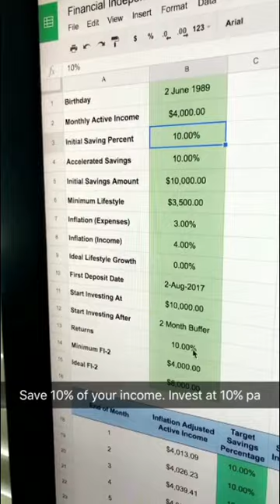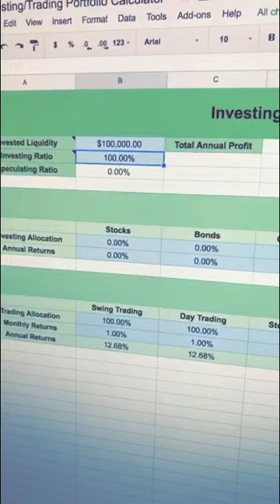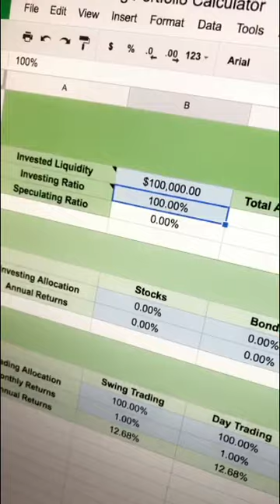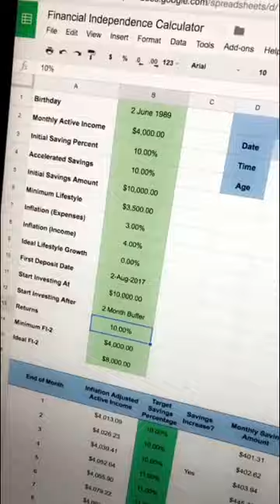THE MATHS OF FINANCIAL INDEPENDENCE